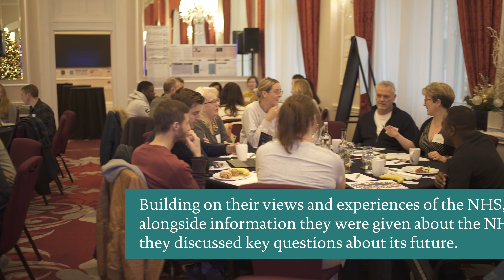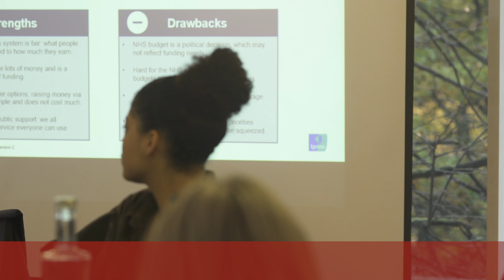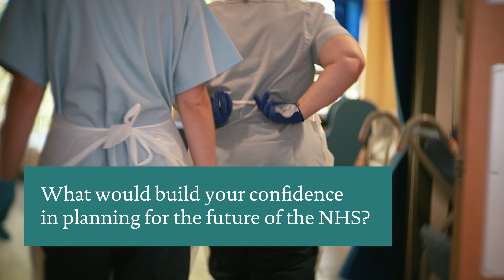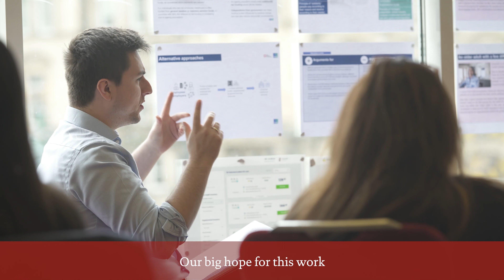The Future of the NHS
This video presents a snapshot of a deliberative research project commissioned by the Health Foundation and conducted by Ipsos in October to November 2023. The topic was ‘The Future of the NHS’ and the deliberation comprised three workshops, one in each of King’s Lynn, Leeds and London, with each workshop involving 24 members of the public (72 in total across the three).

Participants deliberated over the course of a weekend through a combination of listening to expert presentations, asking questions, and table discussions in which issues were debated and discussed at length.